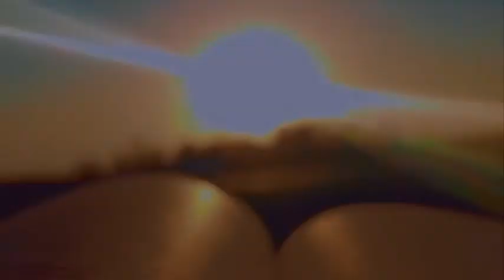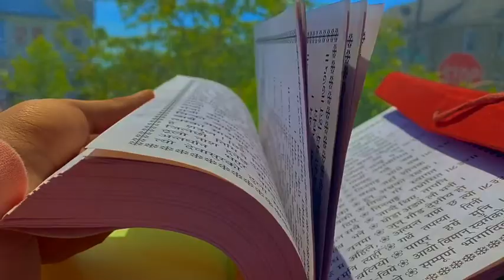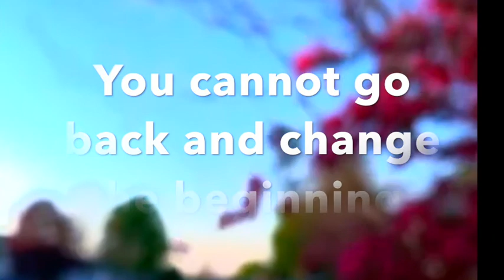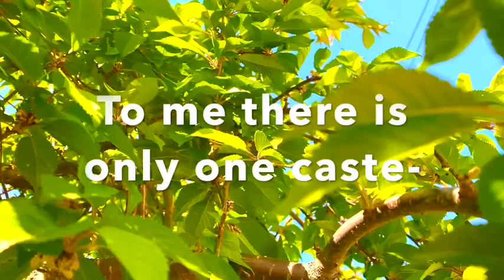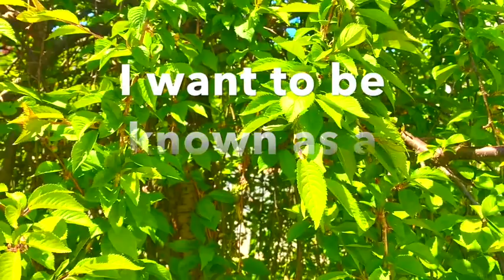Bandana Adhikari - Caste System Documentary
Senior Final: Bandana Adhikari - Caste System Documentary
May - 2020